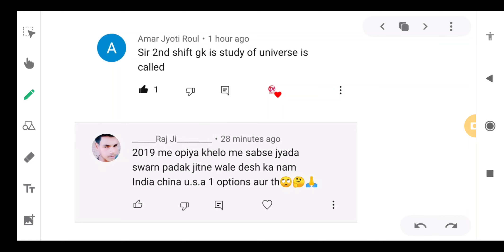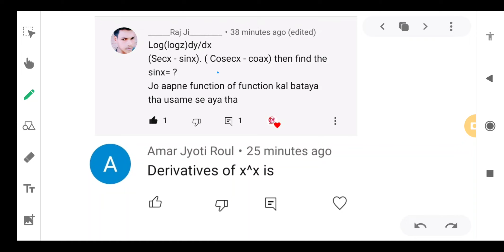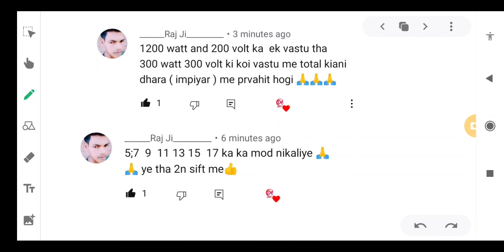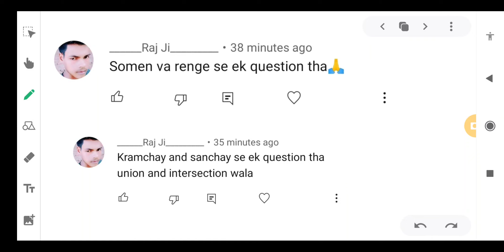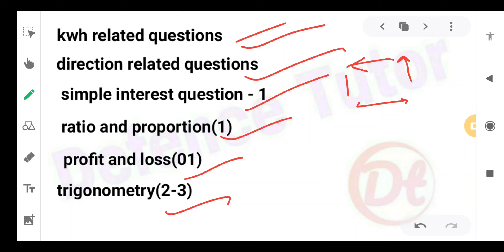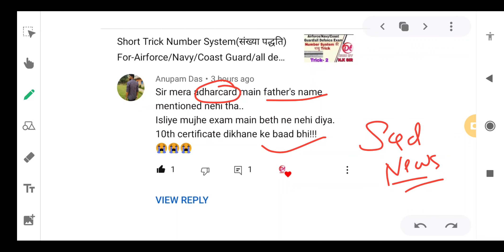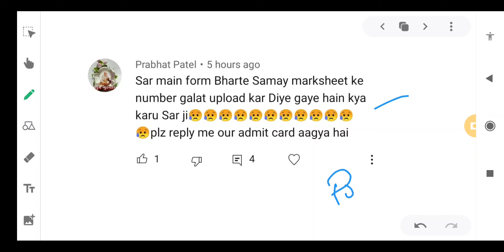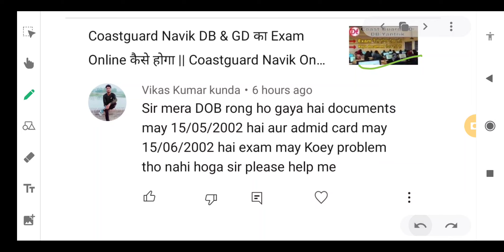💥 Overall Coast Guard Navik GD/DB Exam Review 20 March 2021 Morning Shift/Coast Guard Exam Review.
💥 Coast Guard Navik GD/DB Exam Review 20 March 2021 Morning Shift !! Coast Guard Navik Exam Review.

★__Follow Us__★

Thanking You, _________________🔺